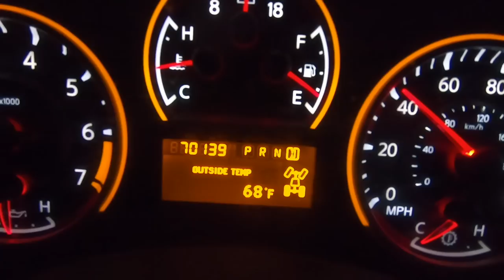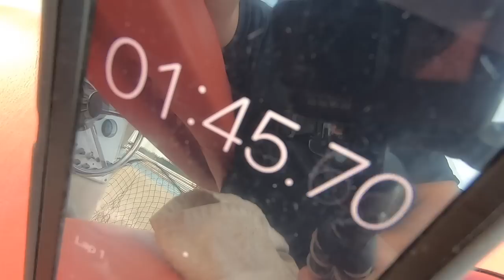Should You Anchor or Drift for Catfish?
If you fish for catfish from a boat, and are wondering whether you should anchor or drift for catfish,  I talk about some of the things that help me determine when I anchor or drift for catfish.  Drifting for catfish is an effective way to catch catfish.  Fishing for catfish from a boat gives you the chance to cover a lot of water, and drifting for catfish is the best way to cover as much water as possible.

One of the best catfish rigs for drifting is the Santee rig.  The Santee rig is a great catfish rig for drifting, trolling or dragging for catfish.  The best catfish bait to use on the Santee rig is some sort of fish from the waters you are fishing.  That includes shad, bream, perch, skipjack and mooneye.